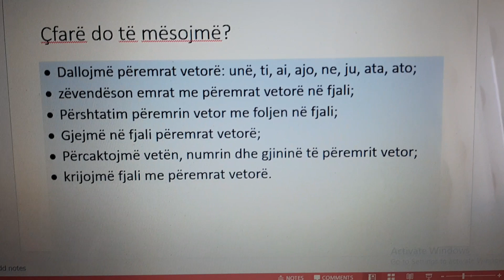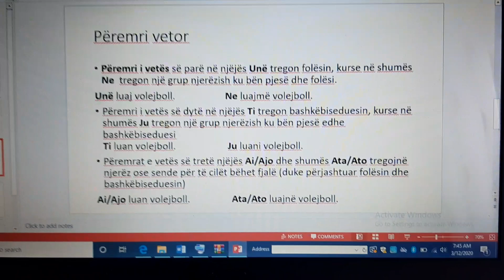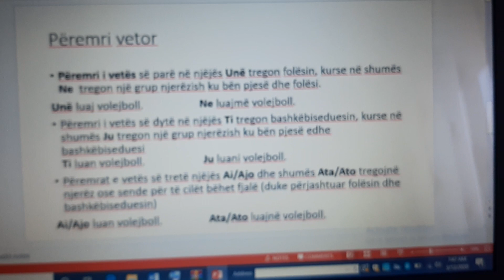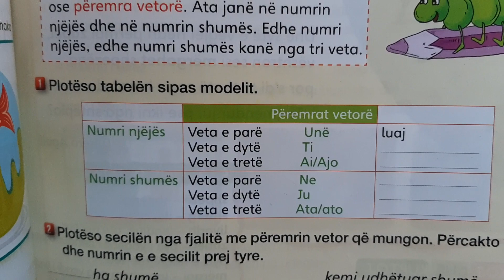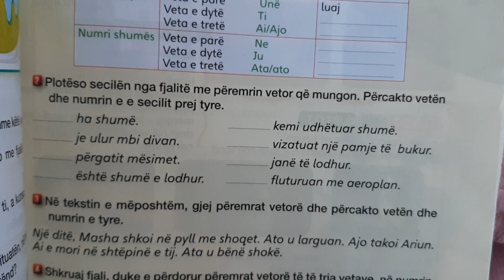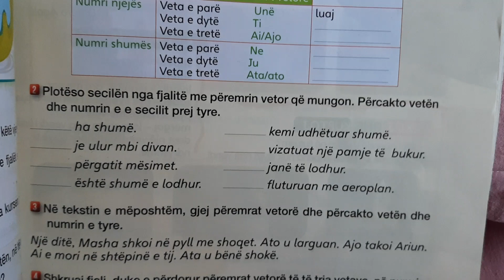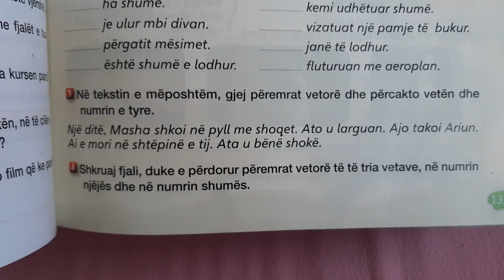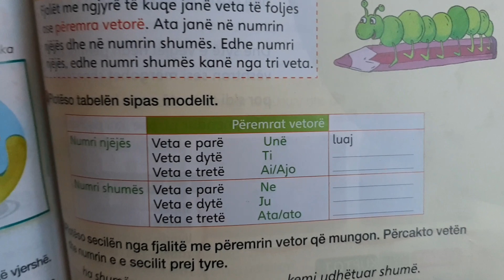Gjuhe shqipe Peremri Vetor klasa e 3